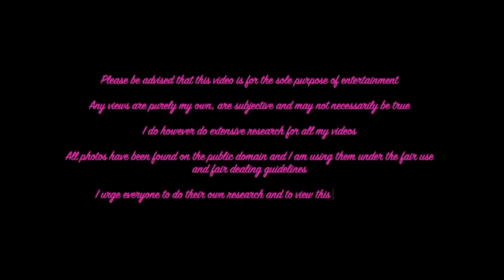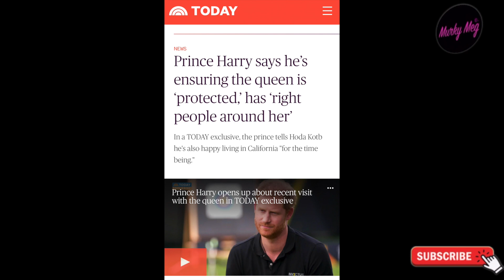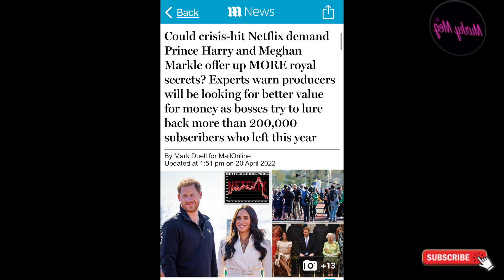ARROGANT HARRY: The Queen must be protected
Wow! Just WOW! Prince Harry has talked to Today and has revealed the Queen was "on great form" during their recent meeting - HE is 'making sure the Queen is protected and has the right people around her'